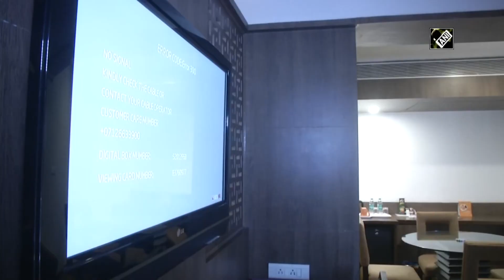Nagpur hotel opens its door to serve COVID-19 warriers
Nagpur (Maharashtra), Apr 06 (ANI): Nation is under lockdown and fighting a war against COVID-19, the health workers, who are dealing with the patients of the dreadful virus, are more vulnerable and their families are also in the continuous fear of infection. Considering the worry, hotel Centre Point of Nagpur city is giving accommodation to nurses, doctors and health workers.  The hotel is also providing food and cab facilities for their comfort. Maharashtra has become one of the hubs of coronavirus cases, there are over 650 positive cases in the state till now.